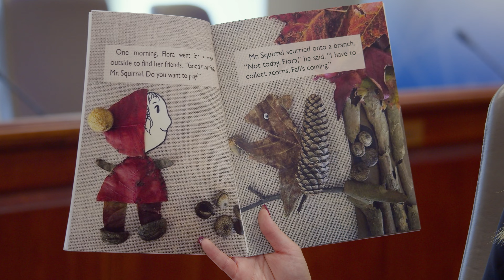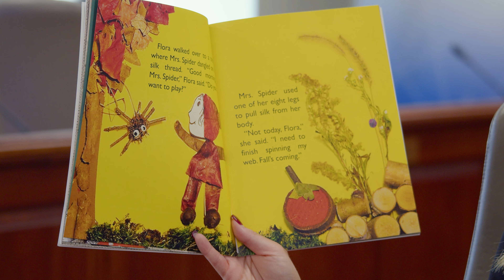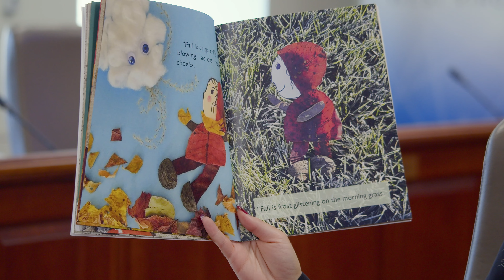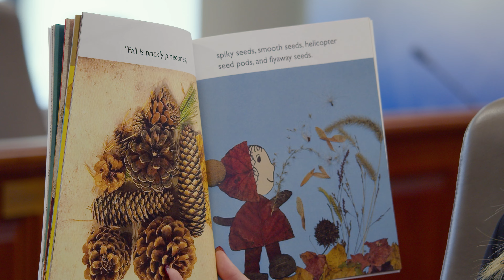"Flora Finds Fall" Read-Aloud by Miss West Virginia 2023 Karrington Childress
Join us for a read-aloud of "Flora Finds Fall" by Colleen Driscoll, read by Miss West Virginia 2023 Karrington Childress.

This video is published with the permission of the author.